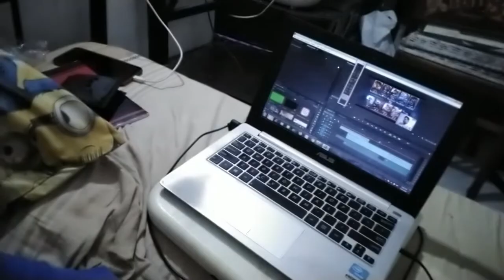Raz, Tonjok Terossss!!! - Arena of Valor Indonesia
Halo semua aku Juan dari Juan Jung Gaming dan selamat datang di AOV. Konten kali ini aku pakai Raz, dimana hero ini bakal nguji skill shot dan kesabaran kalian. Gimana keseruannya? Tonton sampai habis ya guys :)